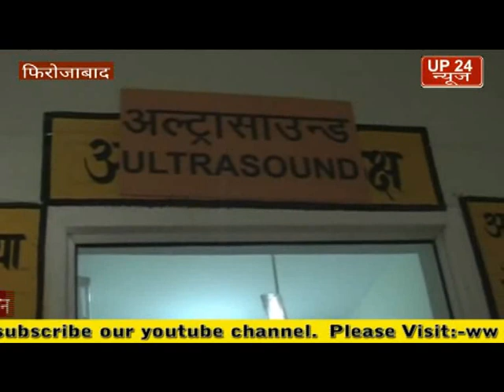फिरोजाबाद नगला सिंघी की एक महिला ने अपने ससुर पर लगाया जबरदस्ती का आरोप